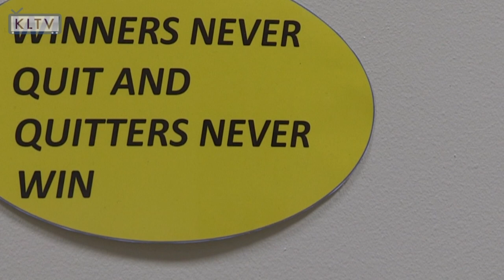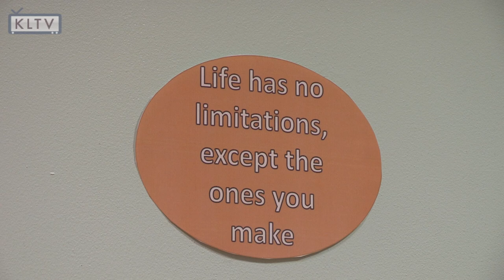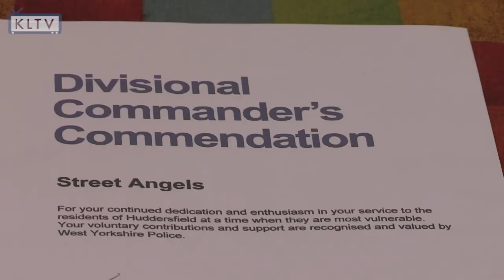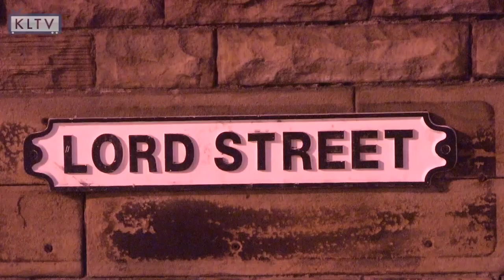Huddersfield Street Angels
Huddersfield Street Angels have been patrolling the Town Centre streets for over six years.  This webcast celebrates real life good Samaritans out on a Saturday night ensuring that "party goers" are safe and sound.  Caring, loving, committed and motivated to do the right thing are just a few words to describe these very special people in Huddersfield